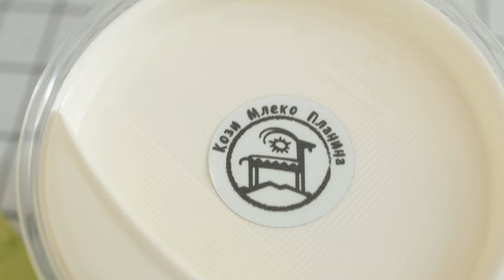Eating locally: Gifts from Nature #2 NETTLE AS FOOD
Production, camera and montage: Aleksandar Paunovski
Written and directed by Evgenija Jordanovska Nechkovski